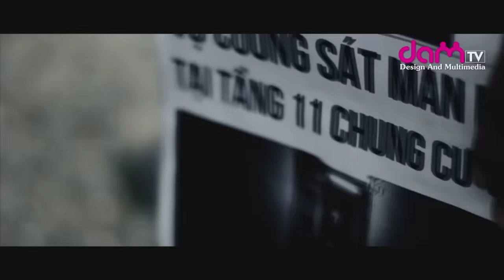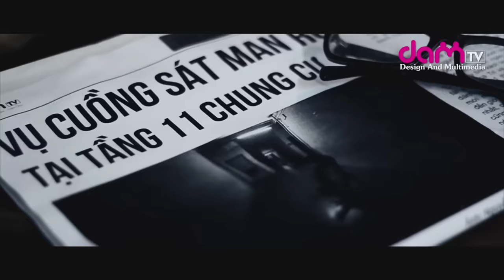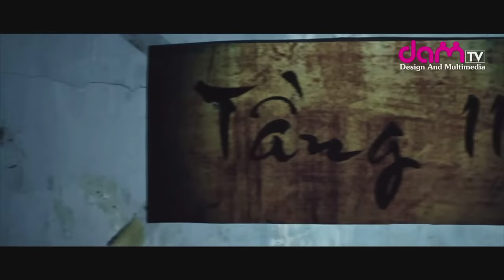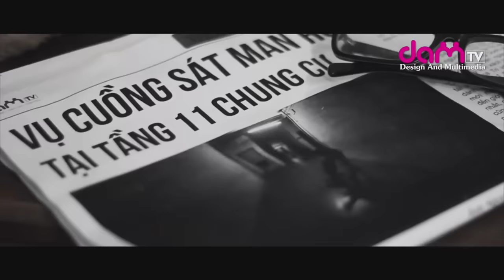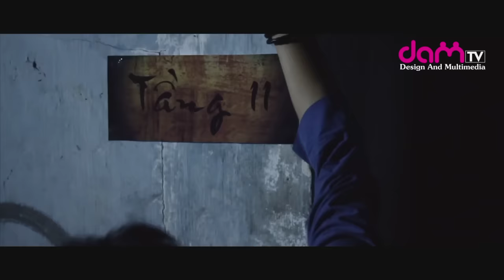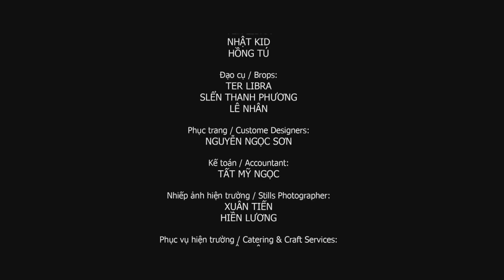DAMtv - Mười Một - OFFICIAL Short Film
Là một sản phẩm của DAMtv.

Film ngắn Mười Một do DAMtv sản xuất, thoạt nghe ai cũng nghĩ nội dung sẽ gần giống với phim ma "Mười" do Việt Nam và Hàn Quốc sản xuất, nhưng thật ra con số "Mười Một" có rất nhiều ý nghĩa với nhóm tụi mình, nội dung cũng khác hẳn, chỉ có 1 vài cảnh nhại lại cho vui thôi, phim đề cặp đến vấn đề bạn bè đầy nhân văn, hãy sống hết mình cho tình bạn để không phải hối tiếc "Trong cuộc chơi ta biết ai là bạn, Khi hoạn nạn ta biết bạn là ai ?!". Đây cũng là bộ phim ngắn đầu tiên của DAMtv về việc khai thác đề tài kinh dị, tâm linh, mong sẽ được sự ủng hộ của mọi người, và chúc mọi người có một ngày Halloween vui vẻ.